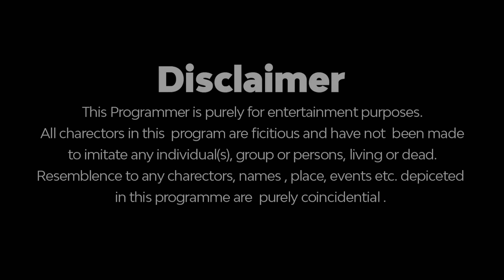शादी सुधा लड़की से प्यार || A Emotional Love Story || VARUN SAHU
CAST - VARUN SAHU , SUMIT SHARMA , AAZAM KHAN  , ANAND , HEMANT , SURBHI

Written by - VARUNSAHU TEAM

hit likes.

lots of  ❤️